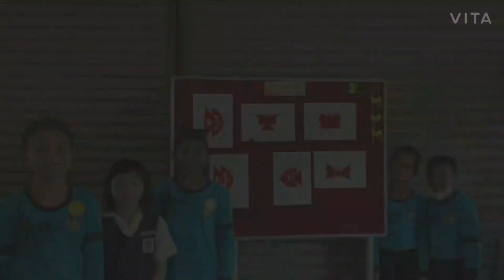Fun Learning Trailer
Learning is fun. 快乐学习。